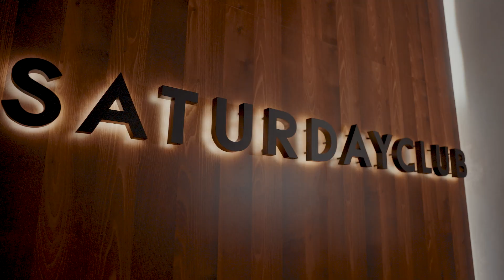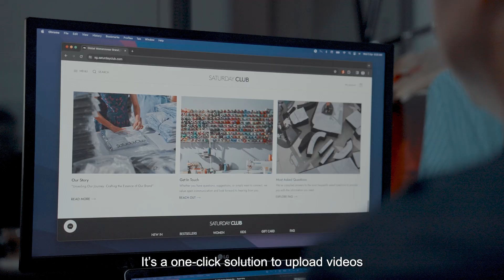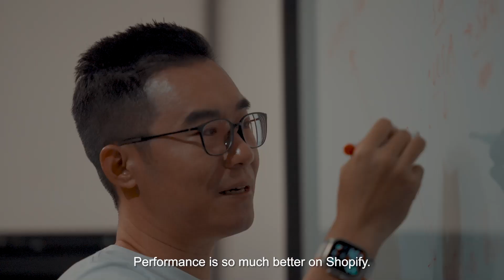SaturdayClub accelerates global growth with expansion stores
SaturdayClub’s ability to launch a new online presence in so many markets within such a short space of time has directly impacted their ability to drive customer growth, with the brand seeing a consistent 5% month-on-month increase in customers since implementing Shopify Plus.

Now, SaturdayClub plans to leverage B2B on Shopify for an online wholesale store to sell to retailers in countries where it’s difficult to connect with consumers directly. The brand is also exploring brick and mortar retail possibilities with Shopify POS.

With Shopify Plus, SaturdayClub saw results fast:

9 new markets launched in six months
5% month-on-month customer growth globally
38% YoY revenue growth in Malaysia during 2024 Lunar New Year